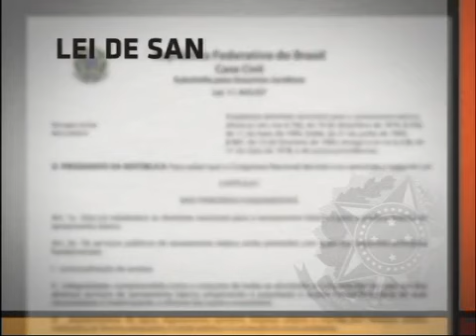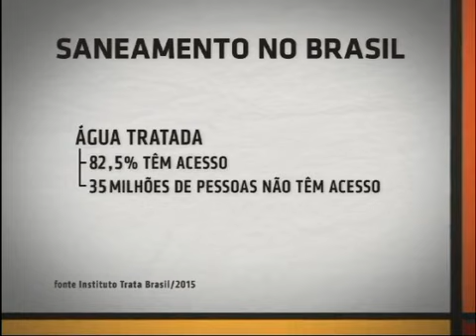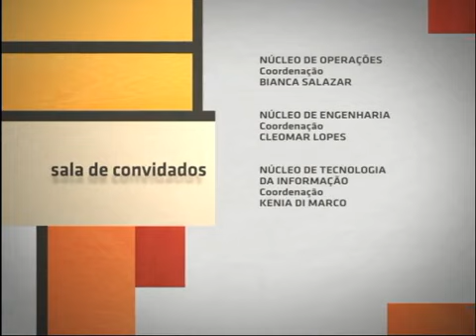Sala de Convidados: Epidemias e Saneamento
O mosquito da dengue, da zika e da chikungunya se reproduz em água parada, isto todo mundo já sabe. O Sala de Convidados fala sobre a qualidade do saneamento e em que medida ele está ligado ao controle destas e de outras doenças. Entre os participantes está o pesquisador do Instituto Nacional de Infectologia Evandro Chagas (INI/Fiocruz), Estevão Portela Nunes.
O Programa foi produzido pelo Canal Saúde da Fiocruz e exibido em 15 de março de 2016.